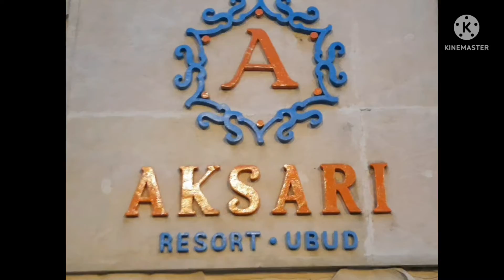Bali update | Golden bali tour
Day trip to tegenungan waterfall . bali swing and kintamani all the guest more enjoy on that trip thank for family Rahul Arya we hope come again to bali